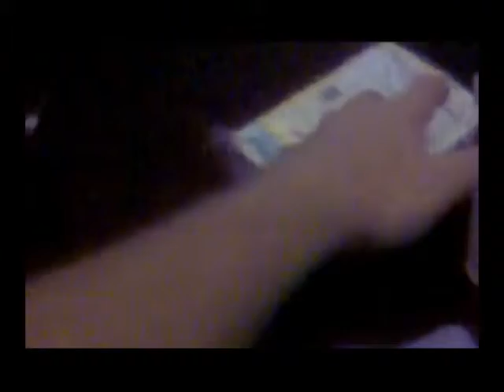MotionPlus with Silicone Sleeve for Wii Remote BY Goran H